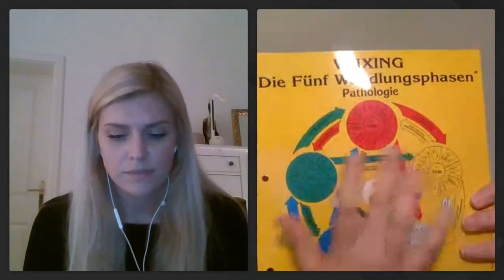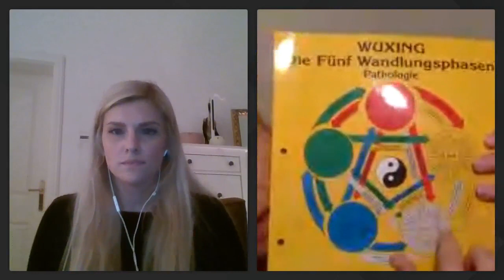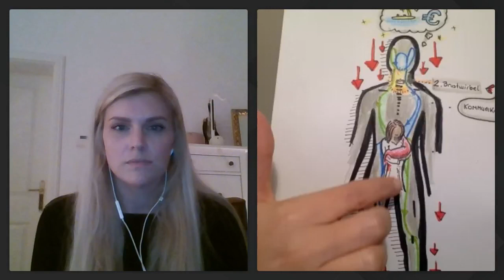Seelenkonferenz Gesundheit: Fragestunde Magen und Milzstrom (31.5.2020)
Fragestunde zur Seelenkonferenz - Gesundheit und die energetischen Hintergründe Theam Magen- und Milzstrom.

Inhalte beim Vortrag zur Fragestunde: Welche energetischen Hintergründe div Magen- und Verdauungsprobleme haben. Warum die Abnabelung zwischen 17 und 24 Jahren oft nicht richtig funktioniert, wenn Milz- und Nabel-Traumata vorhanden sind. Warum Magersucht / Essstörungen fast immer mit einem schwachen Milz Qi zusammen hängen. Wie man seine Organe stärken kann. Sind beide gestärkt, fühlen wir uns im Leben geborgen und umsorgt, ist einer der Ströme geschwächt suchst du Geborgenheit und Gehalten werden im Außen. Warum die Milz für die Süße im Leben steht und Warum sich der Magen gerne bemerkbar macht, wenn du etwas schluckst, dass du nicht verdauen kannst (Emotionen, verletzende Aussagen, Nahrungsmittel u.v.m.).